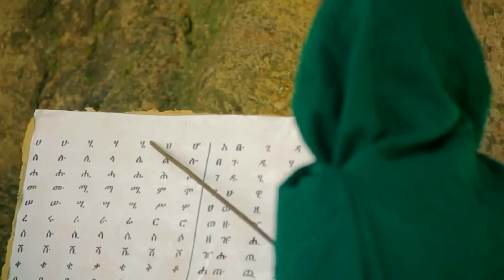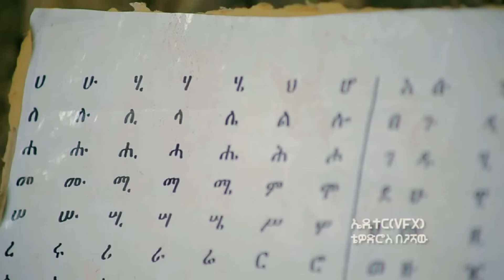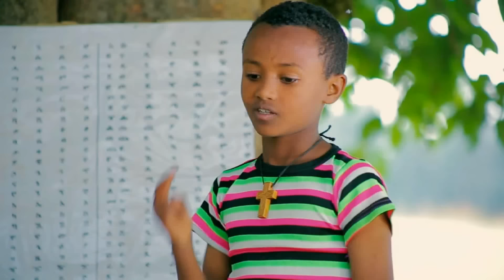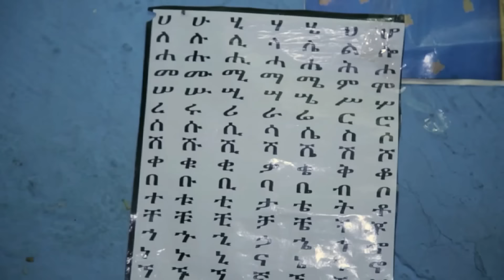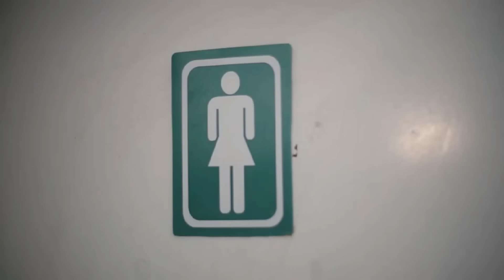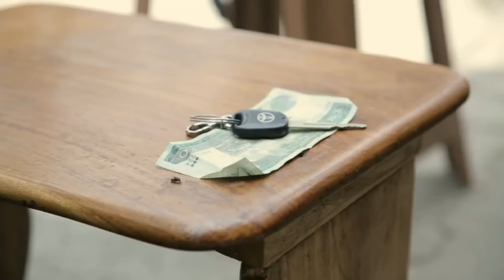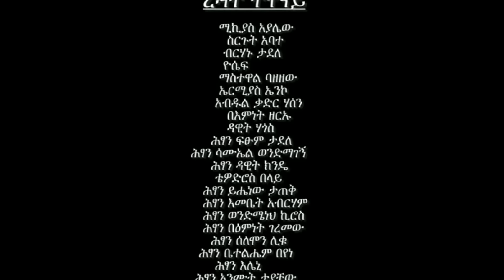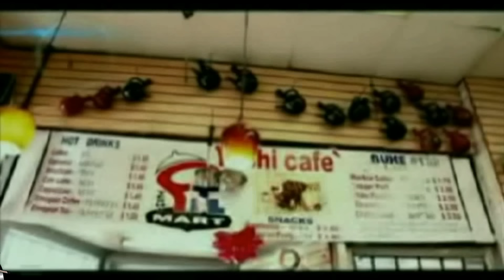Yehilm Enat - Ethiopian Movie - (የህልም ዕናት ሙሉ ፊልም) 2017